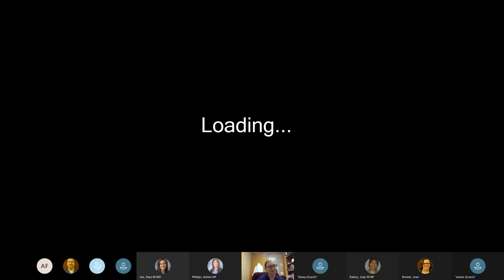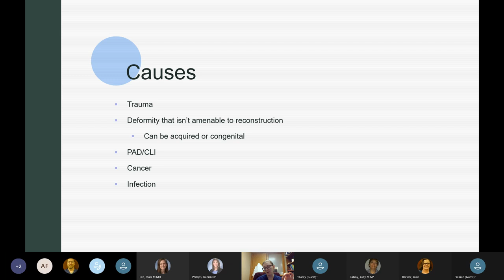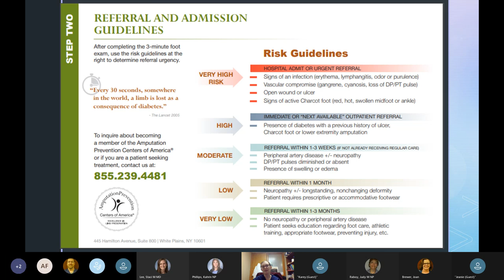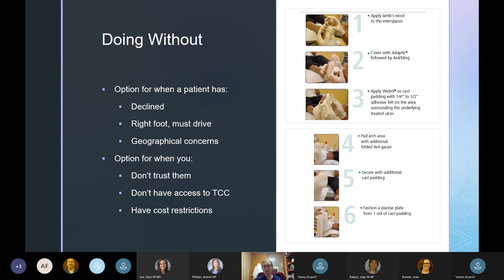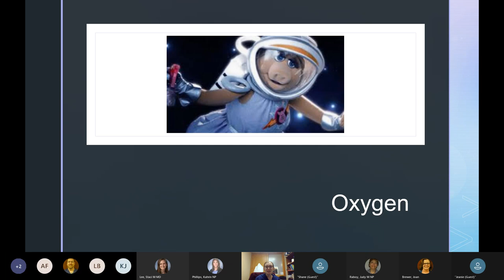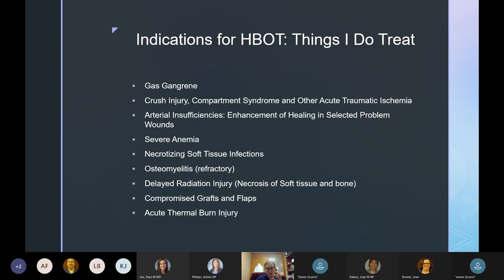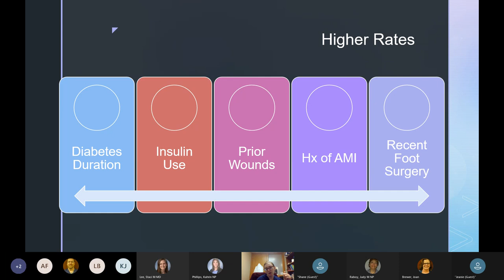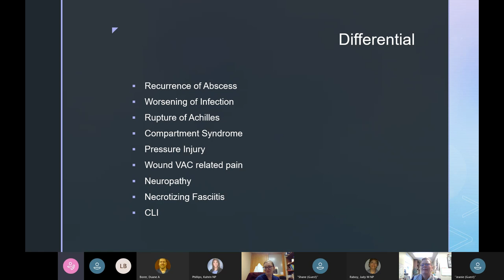RiverStone Education Series: Dr. Sarah Sample Eppinger, Limb Salvage